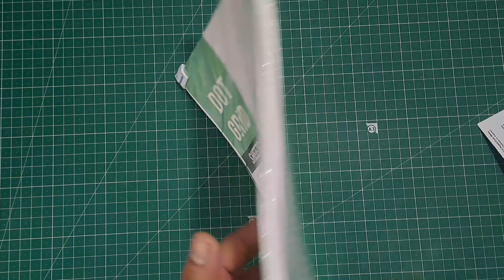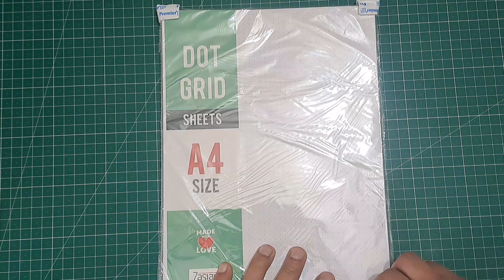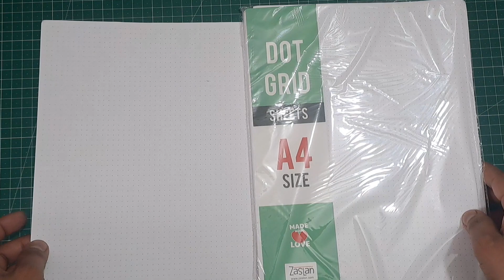Unboxing Dot Grid A4 Sheets From Zaslan under Rs 250.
Unboxing Dot Grid A4 Sheets From Zaslan